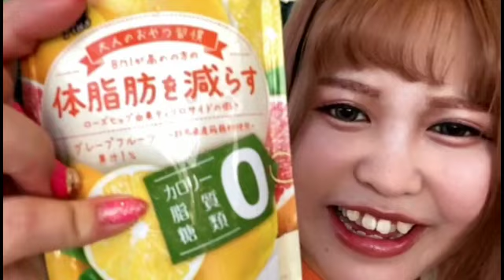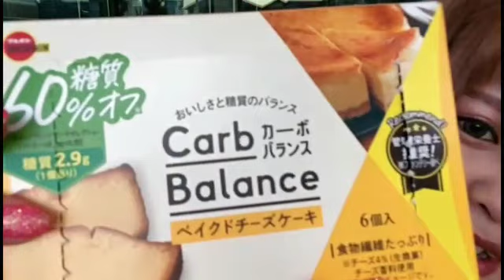きゃりー出荷